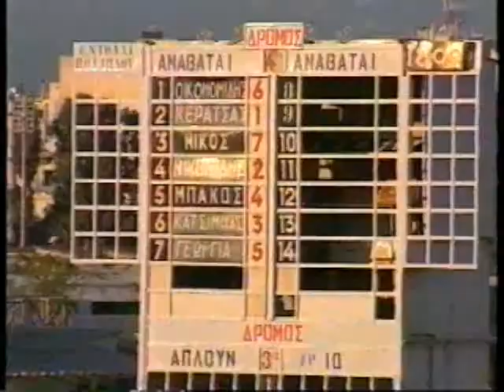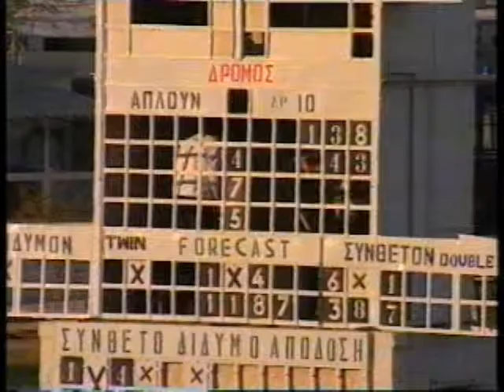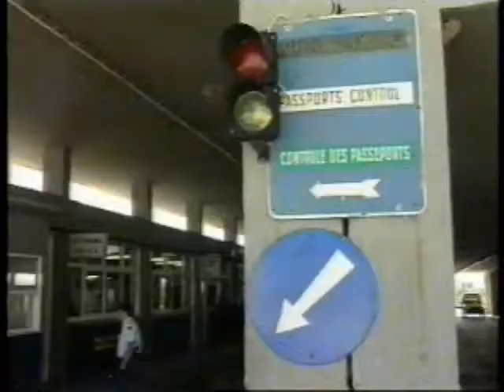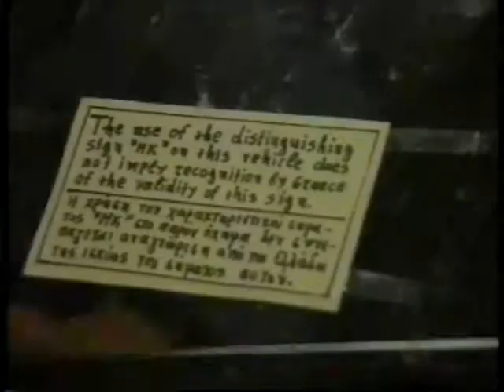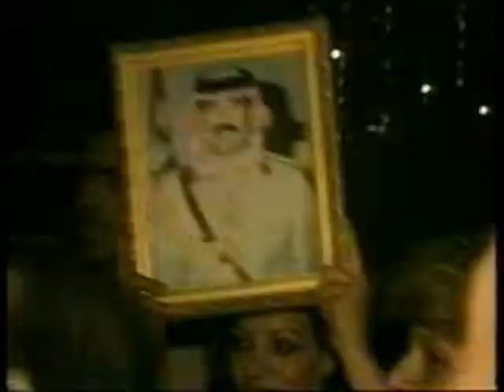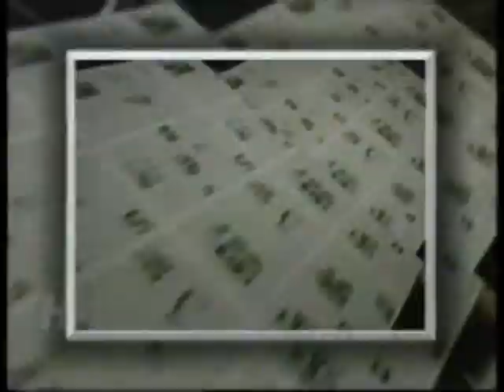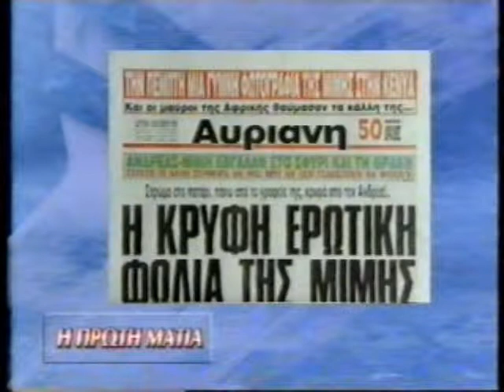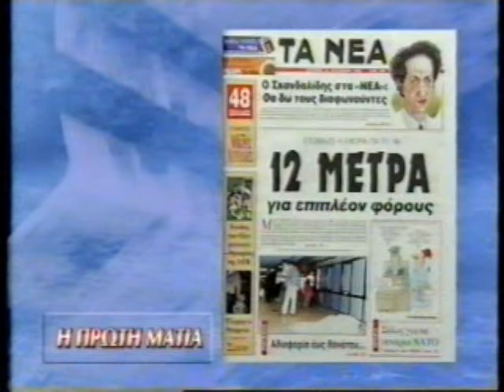ΠΡΩΤΗ ΕΝΗΜΕΡΩΣΗ 16/10/1995 Μέρος 6